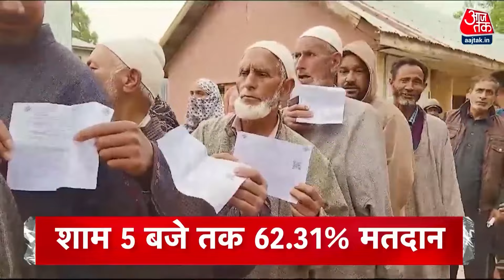Top Headlines Of The Day: PM Modi Road Show | Lok Sabha Elections Phase 4 Voting | Rahul Gandhi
वाराणसी में पीएम के रोड शो में उमड़ा जनसैलाब...ढाई घंटे की यात्रा के दौरान जगह जगह मोदी का स्वागत... कल सुबह स्नान-पूजा के बाद भरेंगे पर्चा

चौथे चरण में 96 सीटों पर बंपर वोटिंग, शाम 5 बजे तक 62.31 फीसदी मतदान, अखिलेश यादव, ओवैसी समेत कई दिग्गजों की किस्मत दांव पर, हैदराबाद में अबतक की सबसे कम वोटिंग

रायबरेली की रैली में गरजे राहुल गांधी , कहा- बीजेपी-RSS के लोग संविधान को खत्म करने में लगे, 4 जून को इंडिया गठबंधन की सरकार बनने का किया दावा

दिल्ली के सीएम आवास पर स्वाति मालीवाल के साथ मारपीट का आरोप, केजरीवाल के PA पर लगा इल्जाम, राष्ट्रीय महिला आयोग ने 3 दिनों में पुलिस से मांगी रिपोर्ट

मुंबई में अचानक बदला मौसम ,धूल भरी आंधी और गरज के साथ बारिश, घाटकोपर में होर्डिंग गिरने से 3 की मौत...50 से ज्यादा घायल, 15 उड़ानों को किया गया डायवर्ट